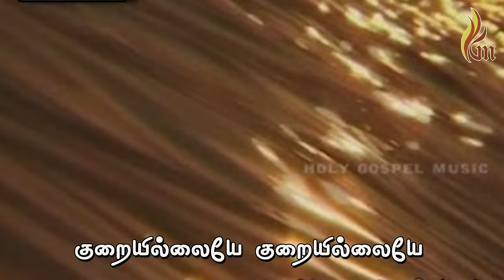Singa Kuttigal Pattini - சிங்கக் குட்டிகள் | Father S J Berchmans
Album : Jebathotta Jeyageethangal - Vol 1
Song : Singa Kuttigal Pattini
Lyrics Tune Sung by : Father S J Berchmans
amazon music